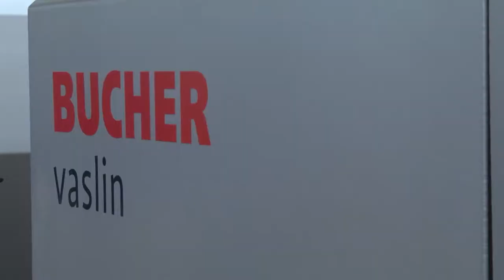Regard sur... BUCHER vaslin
Bruno ESTIENNE, directeur général de BUCHER vaslin, Chalonnes-sur-Loire